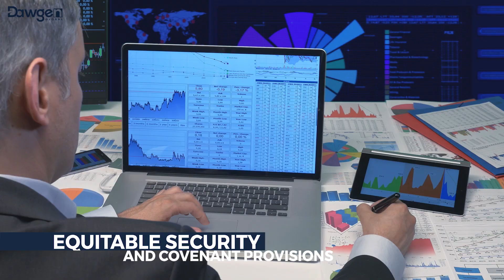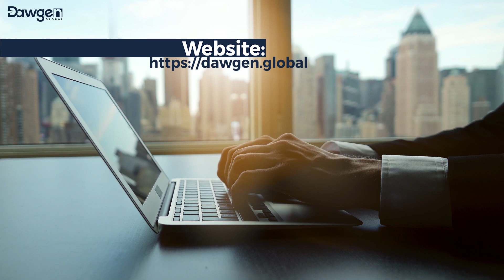Dawgen Global Debt Structuring Services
Where debt is utilised to fund the acquisition of an asset it is important that the structure of the debt aligns with the asset life cycle and the cash flow of the business. Dawgen Global can assist you in selecting the best option for financing your projects